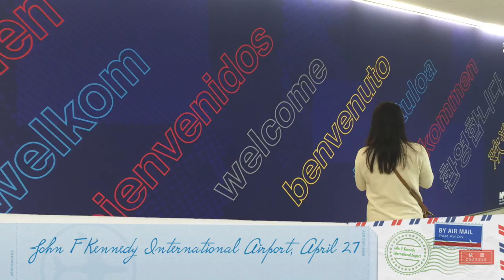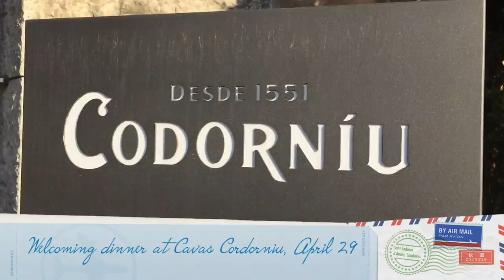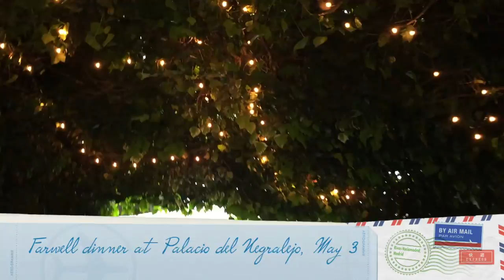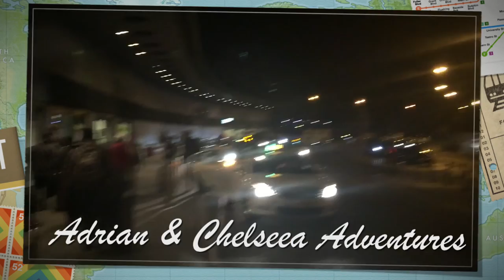Our first trip - Spain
Our first trip together out of country and it sure was a wonderful time in Barcelona & Madrid in the beautiful country of Spain.

(Take note, this is our first video and it is definitely an amateur one, but kudos to Adrian for an awesome video that we can always look back to and remember our fun times!)

FYI: we had no knowledge that they actually kill the bulls in bullfighting. It is difficult to watch & it's something I think that should not be encouraged because it is sad for the animal and also people die as well.